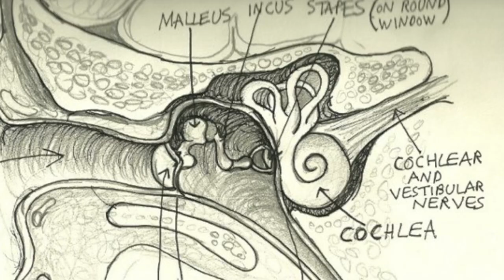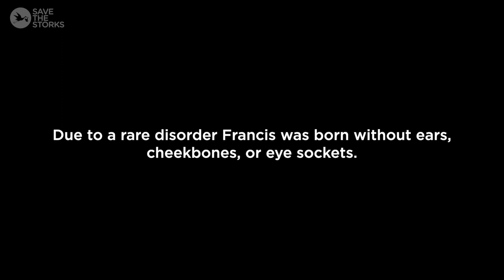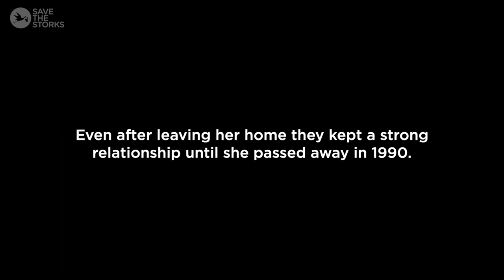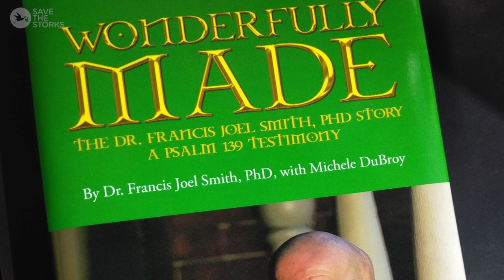Francis: A Story of Hope & Adoption | Save the Storks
UPDATE:
Dr. Francis Smith left this world on October 25, 2023 for his perfect heavenly body. We are so saddened by his sudden death but rejoice that he is now with Jesus, and his precious adopted mother and father.  It was a little over a year ago that we filmed Dr. Francis in our home state of Colorado, as he wanted to help us get the word out about the beauty of adoption to a wider audience.

We love you, Francis! Until we meet again in heaven for another one of your epic hugs, know that we miss you terribly. Your hilarious laugh, your obsession with Star Trek and your authentic kindness and big heart leave a legacy here on earth that can't be replaced.

Diane,
CEO, Save the Storks

Thank you to Michael Sanders / ThinkEmotion for this incredible short film that will ensure others can get to know the incredible man we called friend and our brother in Christ.

Original post:
We invite you to watch the inspiring true-story of Dr. Francis Joel Smith, PhD.

After being born with a rare disorder and almost not surviving birth, Francis' life was filled with many hardships as a child. With the help of loving people around him along the way, and his strong faith in God, Francis eventually found himself in the loving arms of a new family while embarking on a life full of adventure and accomplishment!

00:00  Intro
00:43  Problems at Birth / Foster Care
02:17  Adoption Family
03:18  Accomplishments
03:53  Red Rocks / A New Friend
04:23  "Be Thou My Vision"
05:19  Bikes with Michael
06:28  Funny Story
07:00  Adoption: A Beautiful Alternative